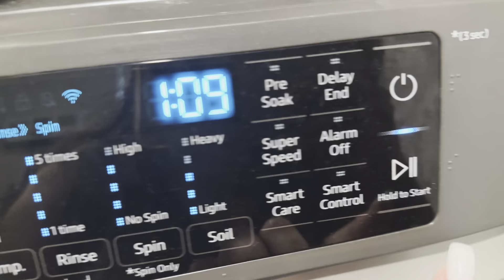VLOGMAS DAY 2 | TIDY UP IN MY CLOSET | CLEANING & ORGANIZING the Closet ￼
Hey, I’m Clarissa! Thanks for visiting my channel!  I talk everything motherhood, cleaning and organization, decluttering , shopping hauls, productivity, homeschooling, & more!
I post videos weekly!   😃

☀️Today for Vlogmas day 2, we will be cleaning and organizing our master bedroom closet. This took me roughly a little over 10 minutes, which is perfect for this amazing collaboration hosted by Melinda called 10 minutes and better. 😃

✨Javy coffee
✨For the love of homeschooling curriculum